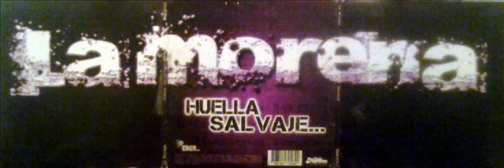La Estrella Azul-La Morena